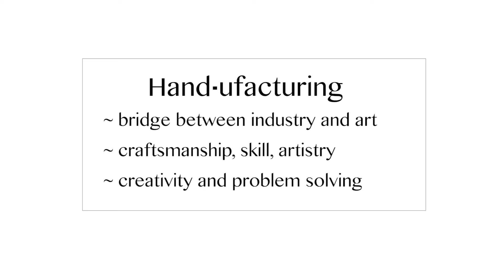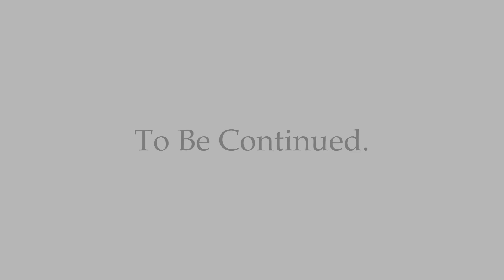Hand-ufacturing Quick Intro- Part 1. Why Are Hand Skills So Important To Entrepreneurs?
Step into the diverse realm of Shape Shifters TV, where creativity intertwines with business acumen. Immerse yourself in the intricacies of real estate, exploring the art of buying and selling houses. Delve into discussions on the profound aspects of life and be captivated by the storytelling prowess of Michael Joy. Shape Shifters TV channel is more than just content; it's an experience that transcends conventional boundaries. For a comprehensive exploration, our website awaits, offering additional insights and resources. Your engagement is crucial, so don't hesitate to ignite conversations in the comments below. Every question you ask contributes to the vibrant tapestry of our community.

Chicago Culinary FX Etsy